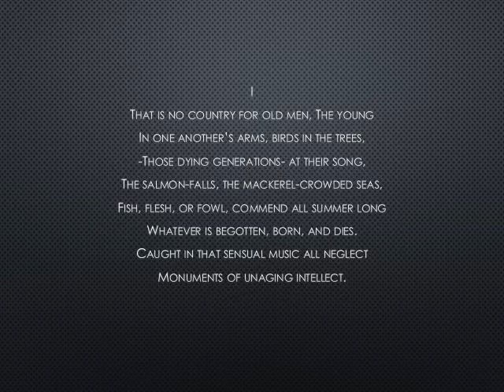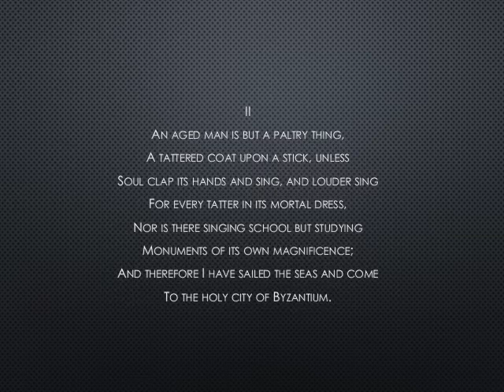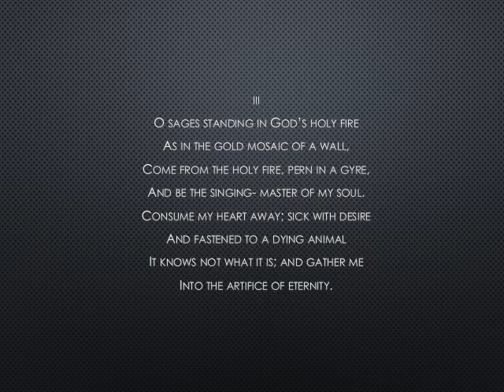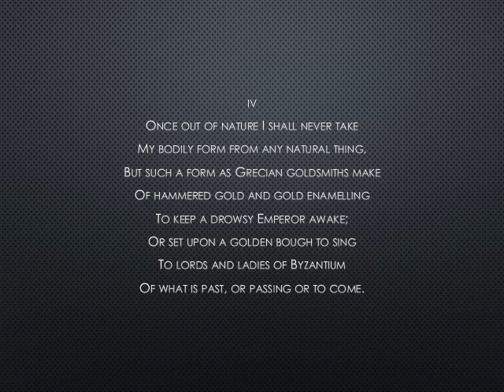Sailing to Byzantium by w b yeats video